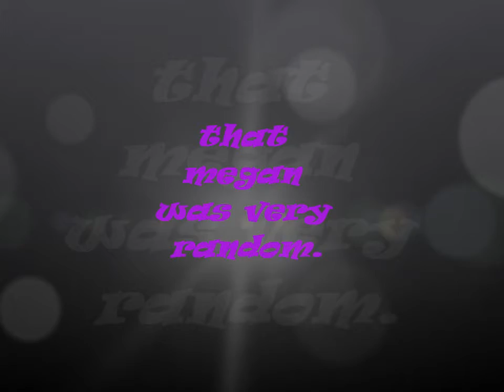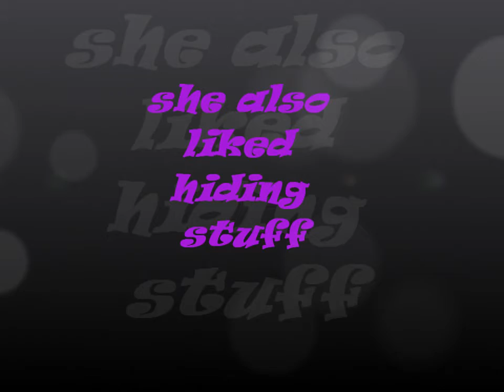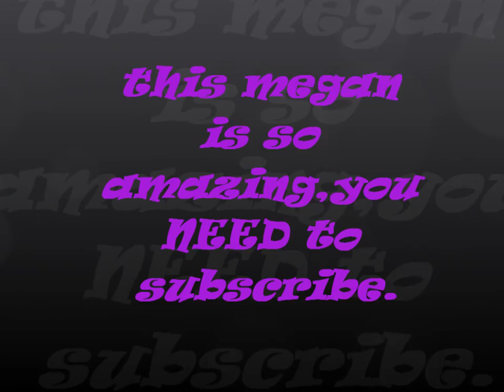OFFICIAL channel intro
music rated under ''creative commons attribuation 3.0''

clips from:
lps kid vs kat eps.1 & 2
lps backstage life eps. 1 & 2
lps easter special
orignal kid vs kat 2 (i had to refilm it completly because the dialogue made no sense)
lps coming home bloopers (never uploaded)
lps a royal bath (never uploaded)
photos from:
the time i was boerd so i put my hand in a toy shelf
lps harlem shake (never uploaded)

NOW CLICK ON THIS OR ELSE!